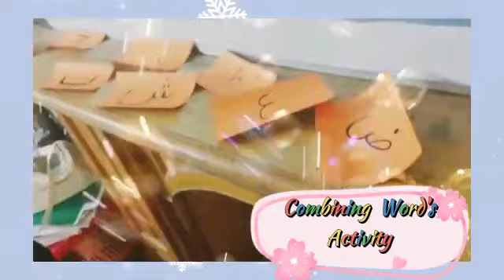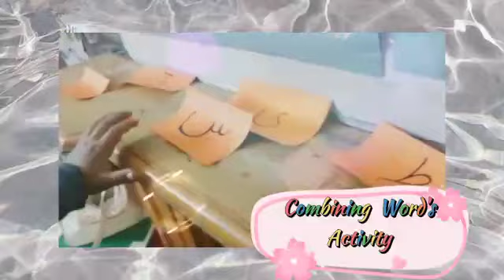Urdu Alphabets Activity (Joining of Haroofu Tahajee)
Video from The Glitters Education System